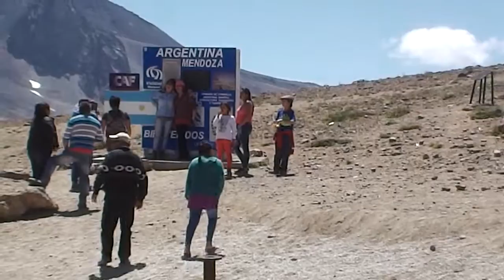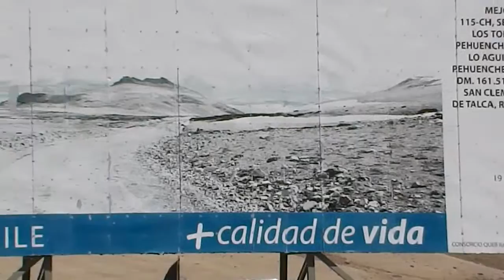Encuentro Argentino-Chileno (Paso Pehuenche)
Mis bisabuelos,abuelos y Padres durante años se encontraron en el limite para festejar junto a chilenos este encuentro el cual se hizo como una tradición la cual hoy esta tan vigente como ayer,con el paso ya hecho ,casi una realidad!,disfruten estas pequeñas imágenes!.